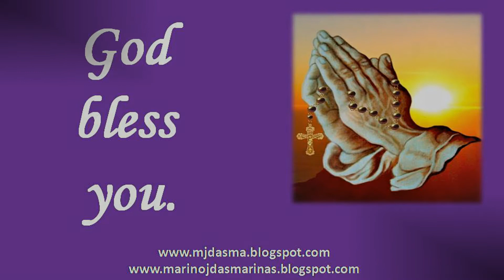Reflection for Sunday December 11, Third Sunday of Advent: Matthew 11:2-11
sundaygospelreflections sundayreflection sundayreflections gospel Reflection for Sunday December 11, Third Sunday of Advent: Matthew 11:2-11
Reflection:
What do you do when you are in a difficult situation?

There’s a lot of second guessing as to why did John (while in prison) sent his followers to Jesus to ask Him if he is the one. Perhaps, John wanted Jesus to help him to bolt out of prison. Perhaps, John wanted to be assured of Jesus’ support because to begin with he baptized Jesus in the river Jordan (Matthew 3:13).

Jesus affirmed the question by saying to John’s followers: “Go and tell John what you hear and see: the blind regain their sight, the lame walk, lepers are cleansed, the deaf hear, the dead are raised, and the poor have the good news proclaimed to them.

Perhaps, the disciples of John were expecting Jesus to say, let us go to John. And reassure him of my support in whatever way possible, but he did not. Jesus then said: “Blessed is the one who takes no offense at me.” Possibly to say to John’s followers, don’t get disappointed if I will not help John in his most difficult time.

We may also have this feeling of being abandoned by Jesus. And we may also have questions like: Why is this happening to me and my family considering that I’m following God?  Why am I still poor and in difficult predicament when I am faithfully following God?  We may have countless whys before God; we may have this emotion of being abandoned by Jesus in our most difficult time as well.

So what must we do if we are in this situation? We must continue to follow Jesus we must continue to be faithful to Him even if He seems to be far and unconcerned with us. We must not veer away from Jesus and not blame Him for whatever difficulties we are in.

To follow Jesus or to always pray to Jesus is not an assurance that we would be free from trials and persecutions. And John is the best evidence of this for the reason that John humbly and faithfully followed Jesus. Yet he was persecuted, imprisoned and beheaded.

Will you still follow Jesus amidst your trials and difficulties? – Marino J. Dasmarinas